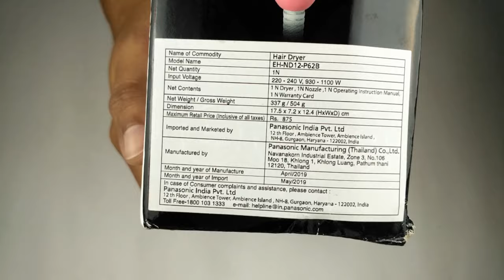Panasonic EH-ND12 Hair dryer Review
Hey guys in this video I've reviewed Panasonic EH-ND12 Hair dryer in details.So watch the video to know How the dryer works.

Love from Ana